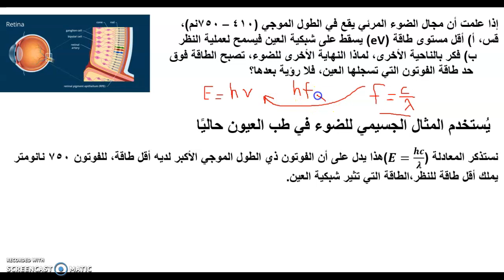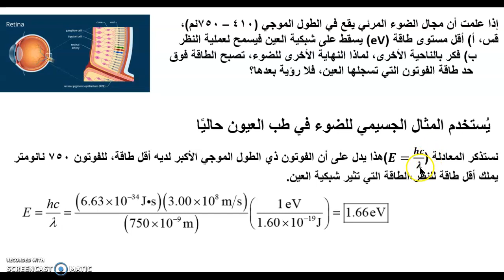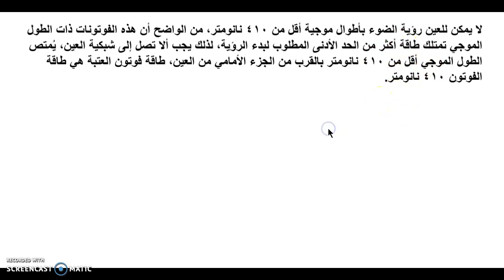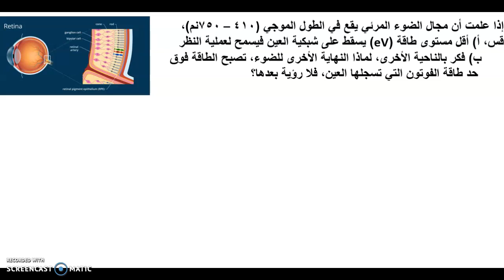STEM - طب العيون والظاهرة الكهروضوئية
في الأهداف العلمية الشهيرة، (التنبؤ)، نقل العلماء فكرة الظاهرة الكهروضوئية على الفلزات واتبعاث الإلكترونات عنها، إلى شبكية العين، حيث فُرض الفوتون معطيًا لطاقته للشبكية بالكامل، لذا كان للعين حدود من الطاقة المسموحة بها، وهذه من فوائد ربط العلوم إلى (STEM).
كان لتبني المثال الجسيمي للضوء نجاح كبير في تطور طب العيون أيضًا وتطور عمل فني البصريات، في الفيديو أدناه، أتناول موضوع الظاهرة الكهروضوئية وشبكية العي، مشاهدة ممتعة، لاتنسوا الاشتراك مع القناة على يوتيوب.